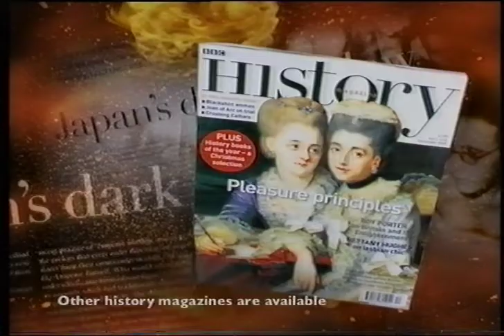BBC2 Continuity - Stella Street - 5.12.00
After episode 2 of Horror In The East.